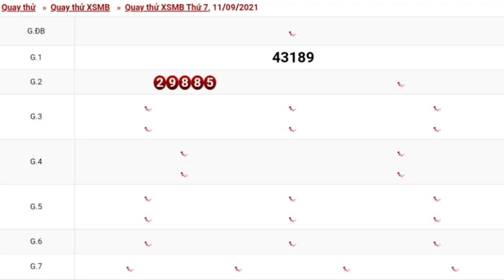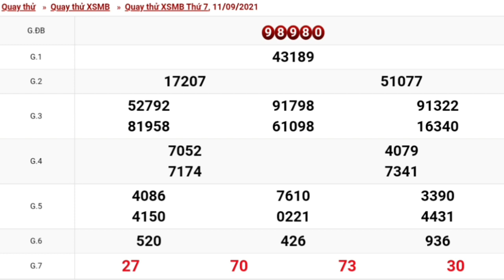XSMB•Quay Thử Dự Đoán kết Quả Xổ Số Miền Bắc Thứ 7 Ngày 11/09/2021